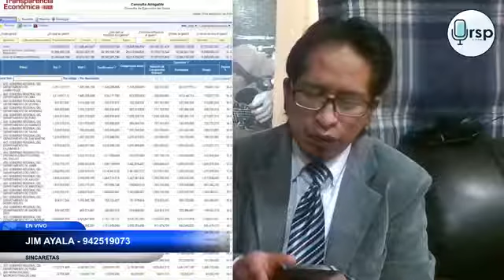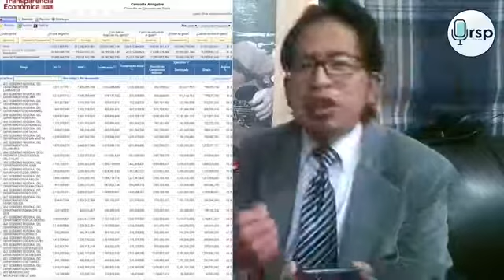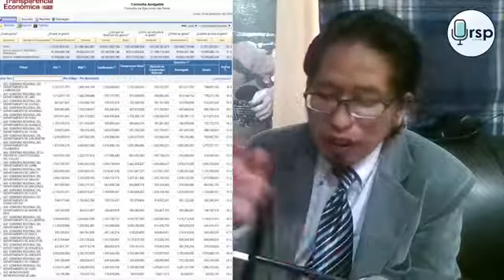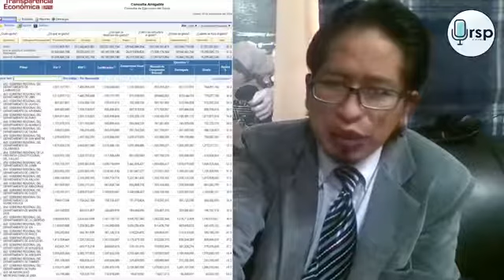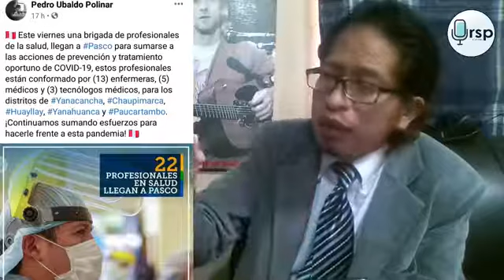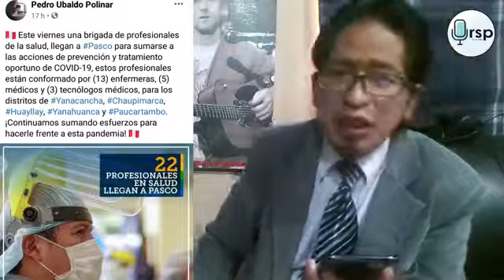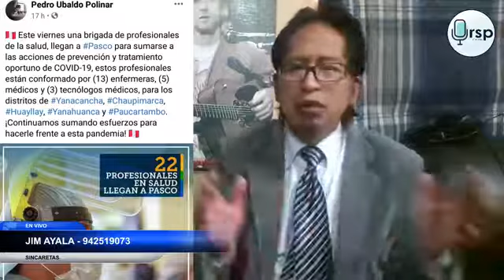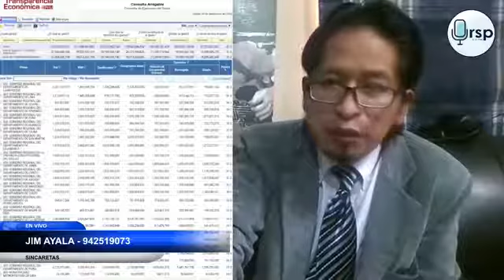UBALDO NO ACEPTA INCAPACIDAD ECONÓMICA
"ESTÁMOS EN EL PUESTO 13 NO EN LOS ÚLTIMOS".
¡MENTIRA SEÑOR GOBERNADOR PEDRO UBALDO!

1. El Gobernador Regional de Pasco, Pedro Ubaldo Polinar, visitó Cerro de Pasco, tras una "cariñosa" rueda de Prensa respondió algunos cuestionamientos contra su gestión. Ubaldo Polinar dice que su gobierno no está en los últimos lugares en el MEF, que está mejor. Tambien refiere que se dio cuenta que esta rodeado de algunos malos trabajadores, los que serán cambiados. Sobre la amenaza que le dio al Alcalde de Huarautambo, quien lo denunció por los daños que ocasionaron al Puente Inca Huarautambo, refirió que lo que hizo fue lanzarle una advertencia para que retire la denuncia, de lo contrario que afronte las consecuencias. ¿Amenaza, advertencia?, da lo mismo Señor Ubaldo. Les invito a ver la entrevista completa.

2. Revisamos "Consulta Amigable", información brindada por el MEF y nos topamos con sorpresas frente a lo dicho por el Gobernador.

3. Mañana llegan más de 20 profesionales de la salud para reforzar la atención de pacientes Covid, la máxima autoridad regional dijo que dentro de estos profesionales llegarán 5 médicos, pero no especificó de que especialidades son. Si son Intensivistas habrá sido una buena gestión.

4. El Gerente de la Municipalidad Provincial Daniel Alcides Carrión García, Luis Carhuancho Camarena, confirmó que el arrojo de rocas al Puente Inca de Huarautambo, si ocasionó daños, aunque estos no serían de gran magnitud.

5. Luego de que los dos últimos reportes de contagiados por día daban cuenta de en Pasco las cifras empezaban a disminuir, lamentablemente el último informe de la DIRESA nos detalla que continuamos en alza.

SINCARETAS (emisión 03 de setiembre del 2020).
En Cerro de Pasco: Radio Studio Pasco 106.1 fm
En Huachón: Radio Huaguruncho 105.5 fm
                    Jim Ayala Tv
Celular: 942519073